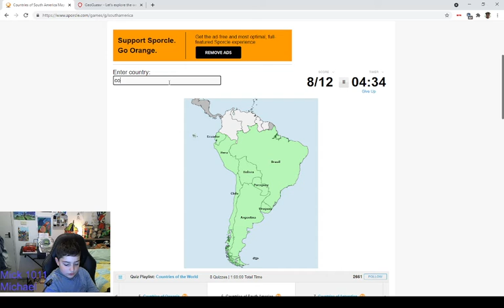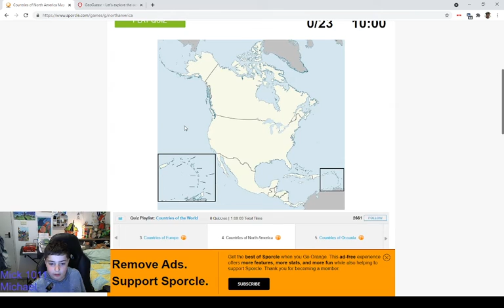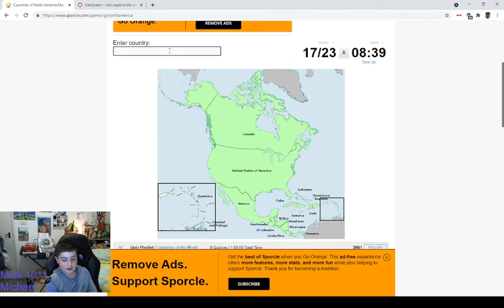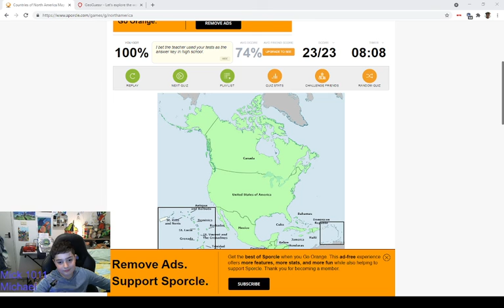Naming every country in the Americas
today we name all the countries in both south and north America